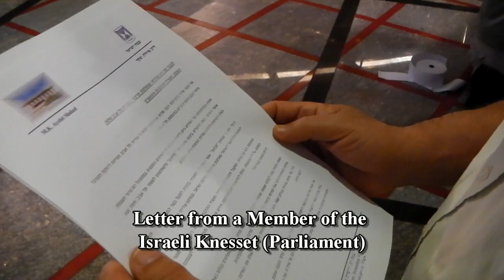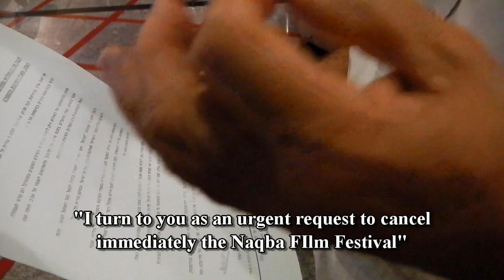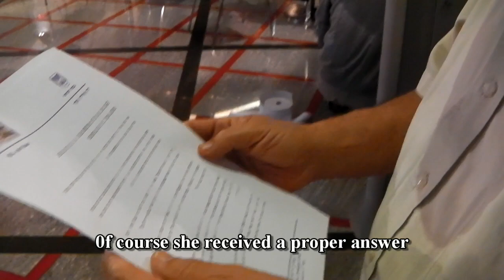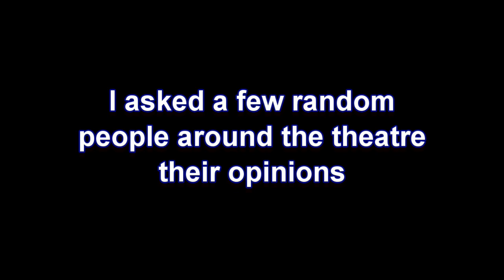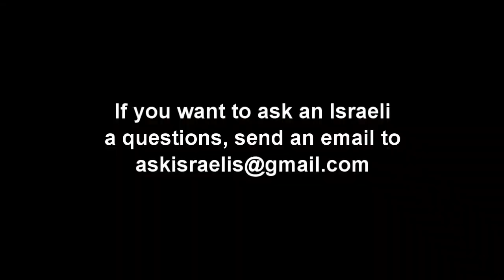Palestinian Naqba Film Festival: Tel Aviv Israel November 2013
Cliff from Indian asked if I can go to the Zochrot Palestinian Naqba film festival in Tel Aviv to see what it is about and how many people attend.